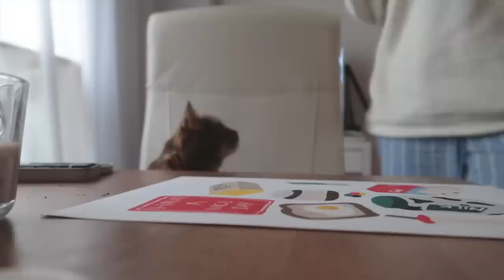me tirando de um episódio depressivo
e ai gente, dividindo mais um pedaço da minha vida com vocês (me tirando de um episódio depressivo)